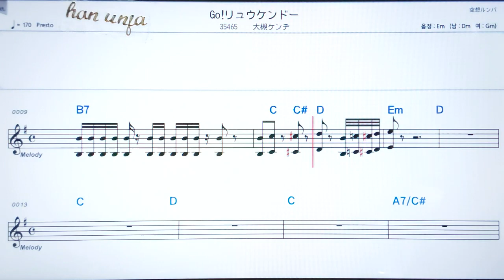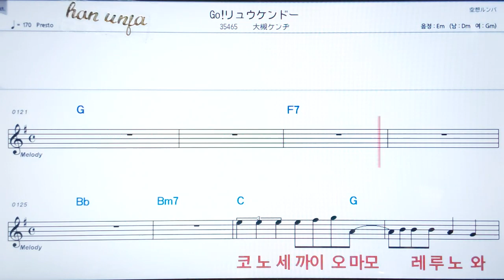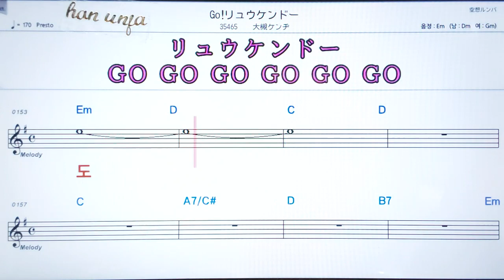💖Go!우켄도/오오쯔키켄지 ✌カラオケ.日本の曲( 한글 발음)악보, 코드 ,Karaoke*카라오케 반주